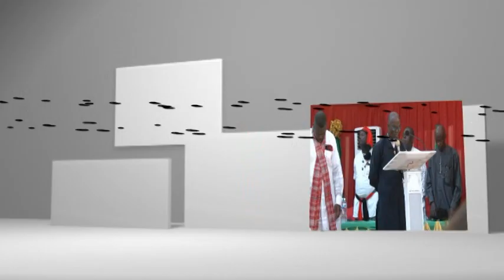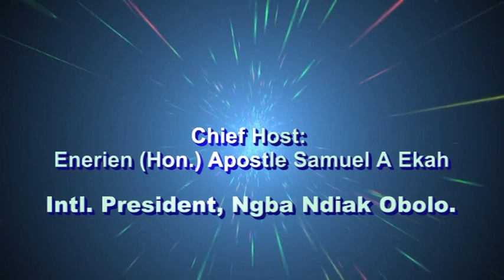2016 OBOLO CONVERGE (MAIDEN EDITION). THEME: UNITING FOR GREATNESS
2016 Obolo Converge at Eemjm Hotels and Suites Uyo, Akwa Ibom State, Nigeria on the 17th Of December, 2016.